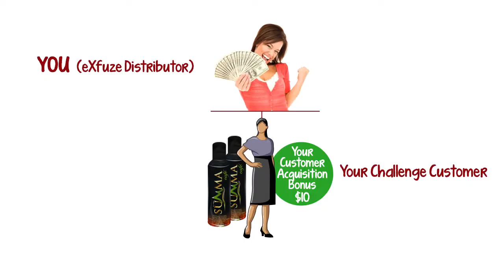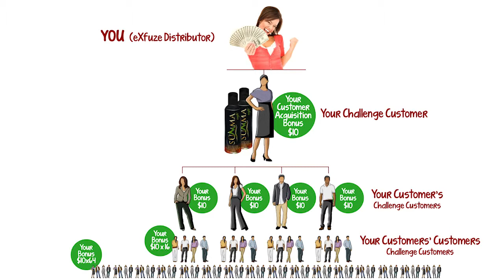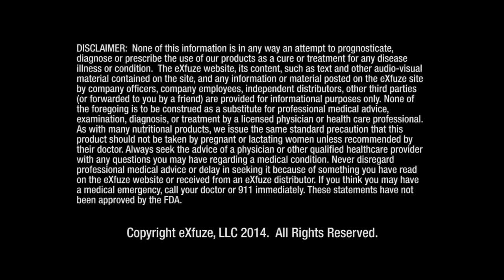4 Generating Residual Earnings with eXfuze’s Customer Acquisition Program HD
Eddie Freeman explains the eXfuze customer program and how it can help you create residual income.